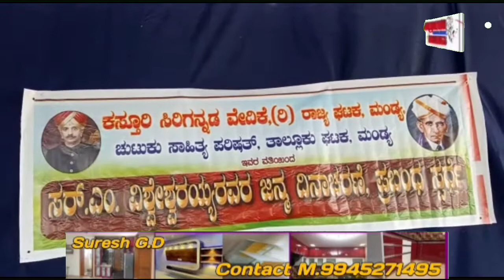ಮಂಡ್ಯ:# ವಿಶ್ವಕಂಡ ಅಪರೂಪದ ಇಂಜಿನಿಯರ್‌ಗಳಲ್ಲಿ ಭಾರತರತ್ನ ಸರ್ ಎಂ. ವಿಶ್ವೇಶ್ವರಯ್ಯ ಅಗ್ರಗಣ್ಯರು ಎಂದು ಜಿಲ್ಲಾ #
*ಪತ್ರಿಕಾ ಪ್ರಕಟಣೆ ಕೋರಿ ಮಂಡ್ಯ* ದಿನಾಂಕದ 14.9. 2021  ಜನ್ಮದಿನಾಚರಣೆ-ಪ್ರಬಂಧ ಸ್ಪರ್ಧೆ

ವಿಶ್ವಕಂಡ ಇಂಜಿನಿಯರ್‌ಗಳಲ್ಲಿ ವಿಶ್ವೇಶ್ವರಯ್ಯರೂ ಒಬ್ಬರು-ಅರವಿಂದ್ ಅಭಿಮತ

ಮಂಡ್ಯ: ವಿಶ್ವಕಂಡ ಅಪರೂಪದ ಇಂಜಿನಿಯರ್‌ಗಳಲ್ಲಿ ಭಾರತರತ್ನ ಸರ್ ಎಂ. ವಿಶ್ವೇಶ್ವರಯ್ಯ ಅಗ್ರಗಣ್ಯರು ಎಂದು ಜಿಲ್ಲಾ ಬಿಜೆಪಿ ಎಚ್.ಆರ್.ಅರವಿಂದ್ ಹೇಳಿದರು.
ನಗರದ ಕಾವೇರಿ ನಗರದಲ್ಲಿರುವ ಮಂಡ್ಯ ಶಿಕ್ಷಣ ಸಂಸ್ಥೆ ಶಾಲೆಯಲ್ಲಿ ಕಸ್ತೂರಿ ಸಿರಿಗನ್ನಡ ವೇದಿಕೆ ರಾಜ್ಯಘಟಕ, ಚುಟುಕು ಸಾಹಿತ್ಯ ಪರಿಷತ್ ತಾಲೂಕು ಘಟಕ ಆಯೋಜಿಸಿದ್ದ ಸರ್.ಎಂ. ವಿಶ್ವೇಶ್ವರಯ್ಯ ಜನ್ಮದಿನಾಚರಣೆ-ಪ್ರಬಂಧ ಸ್ಪರ್ಧೆ ಮತ್ತು ಶಿಕ್ಷಕರ ದಿನಾಚರಣೆ ಕಾರ್ಯಕ್ರಮವನ್ನು ಉದ್ಘಾಟಿಸಿ ಅವರು ಮಾತನಾಡಿದರು.
 ಆಧುನಿಕ ಭಾರತ ನಿರ್ಮಾತೃಗಳಲ್ಲಿ ಅಗ್ರಗಣ್ಯ ಮಹಾನುಭಾವರಲ್ಲಿ ಭಾರತರತ್ನ ಸರ್ ಎಂ. ವಿಶ್ವೇಶ್ವರಯ್ಯ ಒಬ್ಬರು, ದೇಶದ ನೀರಾವರಿ ಕ್ಷೇತ್ರದ ದಿಗ್ಗಜರಲ್ಲಿ ಒಬ್ಬರಲ್ಲದೆ, ದಖನ್ ಪ್ರಸ್ಥಭೂಮಿಯಲ್ಲಿ ನೀರಾವರಿ ಕ್ರಾಂತಿಗೆ ಕಾರಣೀಕರ್ತರಾಗಿ ಅಣೆಕಟ್ಟು ನಿರ್ಮಾಣದ ವಿನ್ಯಾಸದ ಆವಿಷ್ಕಾರ ಮಾಡಿದ ದೇಶಕಂಡ ಅಪರೂಪದ ಎಂಜಿನಿಯರ್ ಆಗಿದ್ದರು ಎಂದು ತಿಳಿಸಿದರು.
ಇಂತಹ ಅಪ್ರತಿಮ ಕನ್ನಡಿಗ ಸರ್ ಎಂ ವಿಶ್ವೇಶ್ವರಯ್ಯನವರಿಗೆ ಇಂದು ಅವರ ಜನ್ಮ ದಿನ ಪ್ರಯುಕ್ತ ವಿದ್ಯಾರ್ಥಿಗಳು ಪ್ರಬಂಧ ಸ್ಪರ್ಧೆಯಲ್ಲಿ ಪಾಲ್ಗೊಂಡು ವಿಚಾರ ವಿಸ್ತರಿಸಿರುವುದು ಉತ್ತಮ,  ಭಾರತ ಮಾತ್ರವಲ್ಲದೆ ವಿಶ್ವದ ಎಂಜಿನಿಯರಿAಗ್ ಕ್ಷೇತ್ರದಲ್ಲಿ ಸರ್ ಎಂ.ವಿಯವರ ಜೀವನವೇ ಒಂದು ಸ್ಫೂರ್ತಿದಾಯಕ ಎಂದು ನುಡಿದರು.
ಚಿಕ್ಕಬಳ್ಳಾಪುರ ಜಿಲ್ಲೆಯ ಮುದ್ದೇನಹಳ್ಳಿಯಲ್ಲಿ ೧೮೬೦ ಸೆಪ್ಟೆಂಬರ್ ೧೫ರಂದು ಜನಿಸಿದ ಮೋಕ್ಷಗುಂಡA ವಿಶ್ವೇಶ್ವರಯ್ಯನವರ ಸಾಧನೆ ಈ ಸೂರ್ಯಚಂದ್ರರಿರುವ ತನಕ ಶಾಶ್ವತ. ಈ ರಾಷ್ಟ್ರಕ್ಕೆ ಸರ್ ಎಂ ವಿ ನೀಡಿದ ಕೊಡುಗೆ ಅಪೂರ್ವ. ಇದೇ ಕಾರಣಕ್ಕೆ ವಿಶ್ವೇಶ್ವರಯ್ಯನವರ ಜನ್ಮದಿನವಾದ ಸೆಪ್ಟಂಬರ್ ೧೫ರಂದು ಪ್ರತಿವರ್ಷ ಭಾರತದಲ್ಲಿ `ಇಂಜಿನಿಯರ್‌ಗಳ ದಿನ' ಎಂದು ಆಚರಿಸಲಾಗುತ್ತಿದೆ ಎಂದು ಸ್ಮರಿಸಿದರು.
ಬಳಿಕ  ವಕೀಲ   ಕಾಂಗ್ರೆಸ್ ಮುಖಂಡ   ಎಂ.ಗುರುಪ್ರಸಾದ್ ಮಾತನಾಡಿ, ವಿದ್ಯಾರ್ಥಿಗಳು ಸಾಧಕರ ಬಗ್ಗೆ ತಿಳಿದುಕೊಳ್ಳಬೇಕು, ಮಸ್ತಕಜ್ಞಾನವನ್ನು ಹೆಚ್ಚಿಸಿಕೊಳ್ಳಲು ಪುಸ್ತಕ ಓದಬೇಕು, ಮೊಬೈಲ್, ಟಿ.ವಿ. ನೋಡುವುದು ಕಡಿಮೆ ಮಾಡಿ, ಅಗತ್ಯವಿದ್ದಾಗ ಮಾತ್ರ ಬಳಸಿ ಎಂದು ಸಲಹೆ ನೀಡಿದರು. ಎಲ್ಲಾ ಕ್ಷೇತ್ರದಲ್ಲೂ ಸರಳವಾಗಿ ಕರ್ತವ್ಯ ಕಾಯಕ ನಿರ್ವಹಿಸುವ ಬಗ್ಗೆ ಸರ್ ಎಂ ವಿಶ್ವೇಶ್ವರಯ್ಯ ನವರು ಅವರ ಜಾಗೃತಿ ಮೂಡಿಸುತ್ತಿದ್ದರು.
ಜನಪರ ಲಯನ್ಸ್ ಸಂಸ್ಥೆ ಅಧ್ಯಕ್ಷೆ ರತ್ನಮ್ಮ ಮಾತನಾಡಿ, ಇಂದಿನ ವಿದ್ಯಾರ್ಥಿಗಳು ತಂತ್ರಜ್ಞಾನ, ವಿಜ್ಞಾನದತ್ತ ಹೆಚ್ಚು ಆಶಕ್ತಿ ಬೆಳೆಸಿಕೊಳ್ಳಬೇಕು, ಕೌಶಲಜ್ಞಾನ ವೃದ್ದಿಗೆ ಶ್ರಮಿಸಬೇಕು, ಭವಿಷ್ಯ ಕಟ್ಟಿಕೊಳ್ಳಲು ಉನ್ನತಶಿಕ್ಷಣವೇ ರಹದ್ದಾರಿ ಎಂದು ನುಡಿದರು.
ಇದೇ ಸಂದರ್ಭದಲ್ಲಿ ಶಿಕ್ಷಕಿ ಬಿ.ವಿ. ಮಹಾರಾಣಿ ಮತ್ತು ವೈದ್ಯರಾದ ಡಾ.ಎಚ್.ಸಿ. ಆನಂದ್ ಅವರನ್ನು ಗಣ್ಯರು ಅಭಿನಂದಿಸಿದರು. ಪ್ರಬಂಧ ಸ್ಪರ್ಧೆಯಲ್ಲಿ ವಿಜೇತ ವಿದ್ಯಾರ್ಥಿಗಳಿಗೆ ಬಹುಮಾನ ಮತ್ತು ಪ್ರಮಾಣಪತ್ರ ವಿತರಿಸಿ ಅಭಿನಂದಿಸಲಾಯಿತು.
ಕಾರ್ಯಕ್ರಮದಲ್ಲಿ ಮಂಡ್ಯ ಶಿಕ್ಷಣ ಸಂಸ್ಥೆ ಅಧ್ಯಕ್ಷ ಎಂ.ವಿ. ಧರಣೇಂದ್ರಯ್ಯ, ಕಸ್ತೂರಿ ಸಿರಿಗನ್ನಡ ವೇದಿಕೆ ರಾಜ್ಯಾಧ್ಯಕ್ಷ ಪೋತೇರ ಮಹದೇವು ಮತ್ತು ಶಿಕ್ಷಕವೃಂದ ಹಾಜರಿದ್ದು ಕಾರ್ಯಕ್ರಮ ಯಶಸ್ವಿ ಗೊಂಡಿತು.